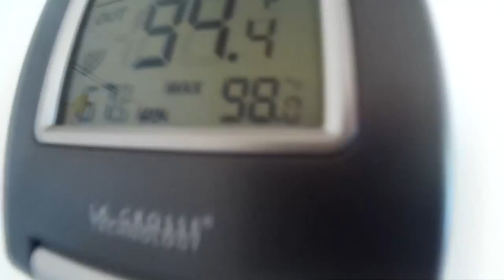15 PEOPLE! Vlog #3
Guys, I have tried uploading this same video 4 times. hopefully this is the last. I'm sorry for the delay. YouTube isn't helping. Hope you enjoy.